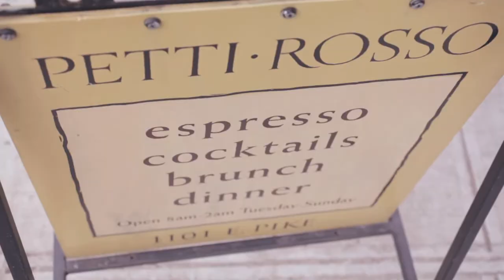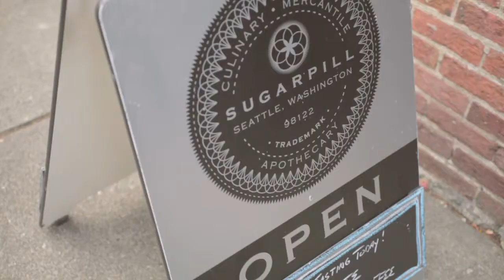Capitol Hill's Microhood | Pike / Pine East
Join Team Diva as we tour the Pike Pine corridor. Pike Pine is also home to Diva HQ.

✨ Team Diva is Seattle’s favorite real estate team of licensed brokers at Coldwell Banker Bain

***CHAPTERS***
00:00 - INTRO -
04:00 - OUTRO -

Who is Team Diva Seattle's Favorite Real Estate Team?
Welcome to Team Diva, your ultimate urban real estate squad tailored for smart, savvy, and urban buyers in Seattle!

We're not your average real estate crew. Here at Team Diva, we've crafted a space where your needs, as a modern urbanite and tech enthusiast, take center stage. Our elite team of top producers is not just highly trained but also deeply plugged into the pulse of Seattle's dynamic real estate scene.